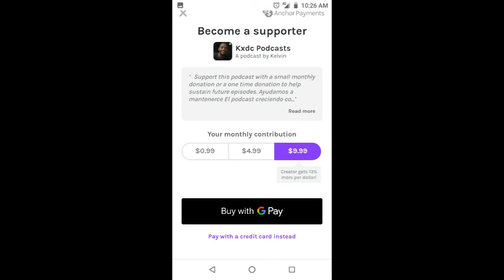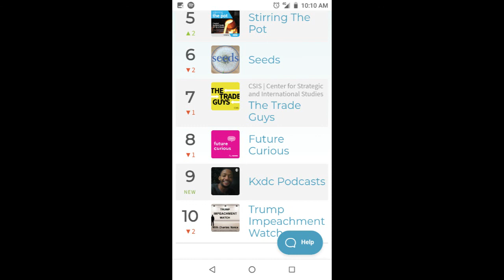Entering the new season with great reason🔥🔥🔥🔥🙏stay tuned for what's coming